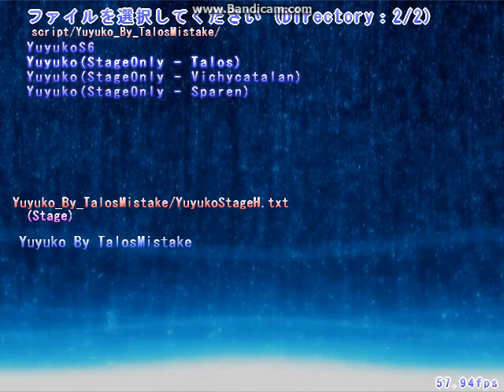Yuyuko Boss Fight [Touhou Danmakufu - 東方弾幕風]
(Copy-pasted from bulletforge :V)

Anyone remember ICM contest? Yeah, this script was made for that, but too bad I didn't have time to finish it back then

And now I finally~~~ finish it. I'm really happy. :)

Hope you enjoy my script.

(Tbh, I really want to make a package for this script, but I encounted a lot of bug and I can't fix it, maybe next time xD)

1.Ultimate Truth by Zun
2.Butterfly Resurrection by DjtheSdotcom
3.Border of Life by Demetori